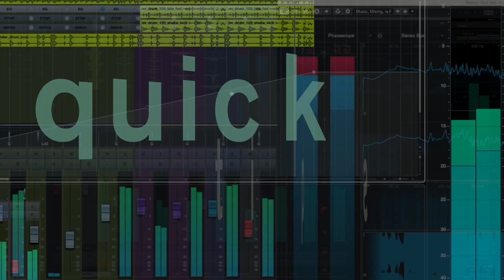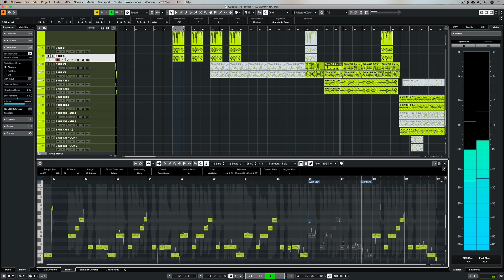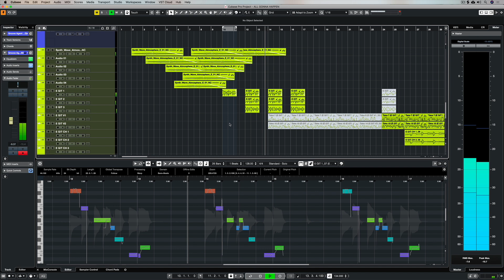How to Edit Guitar Solos and Create Harmonies Using Vari Audio | Quick Tip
Moving notes by picking and dragging them with Cubase VariAudio is a fast way of editing monophonic parts in your music production. This quick tip tutorial looks at editing guitar solos and creating harmony in VariAudio, which can be used for pitch correction, timing correction, intonation correction, harmony creation, melody analysis and other audio modifications on monophonic voice recordings and other mono sources. It also looks at the formant changing workflow to create, for example, a synthesized guitar sound.